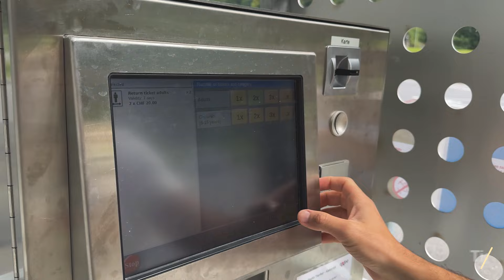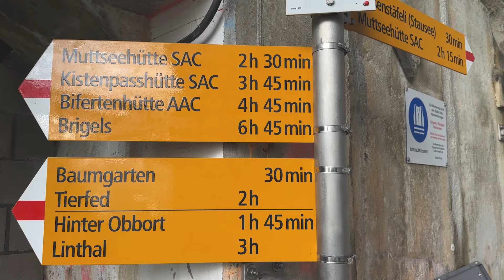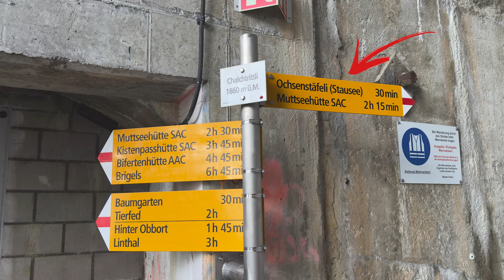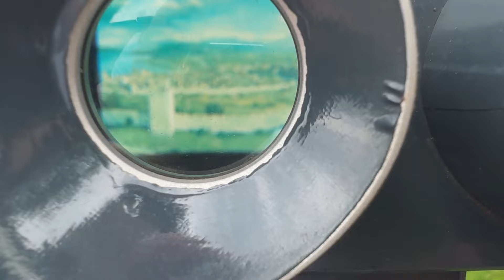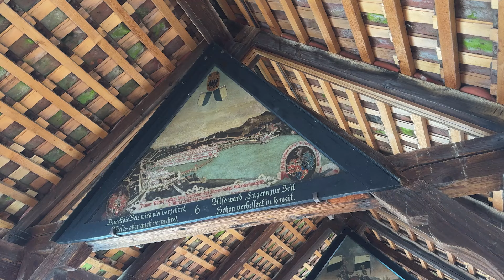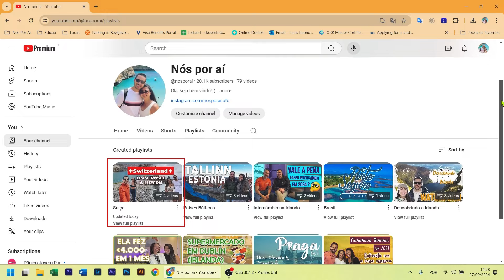SUIÇA I Limmernsee & Luzern- Guia Completo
Bem-vindo a LUZERN - uma das cidades mais encantadoras da Suíça. Lucerna é conhecida por sua impressionante ponte de madeira Kapellbrücke, o Monumento do Leão e o deslumbrante Lago de Lucerna, rodeado pelas majestosas montanhas suíças. Esta é a primeira parte de uma série de 4 vídeos sobre a incrível viagem que fizemos pela Suíça, e os outros episódios estarão disponíveis na Playlist "Suíça".

Já nos segue no Instagram? Não deixe de seguir e tenha sempre ótimas dicas de viagens, com roteiros, valores e muito mais.

IG: Nosporai.ofc By Mari Kitada & Lucas Bueno
  / nosporai.ofc